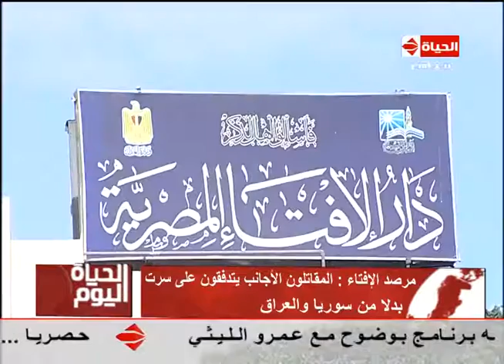الحياة اليوم - مرصد الافتاء : المقاتلون الاجانب يتدفقون على سرت بدلاً من سوريا والعراق !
من حلقة السبت بتاريخ 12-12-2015